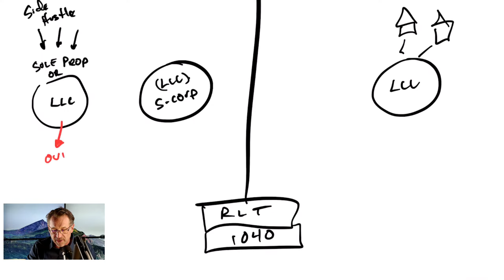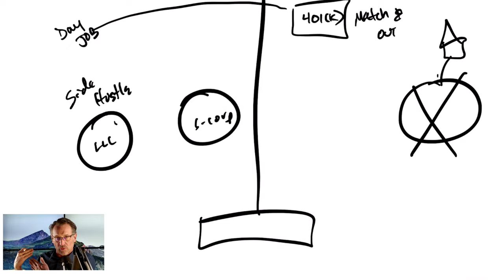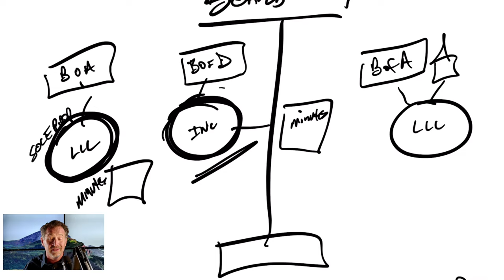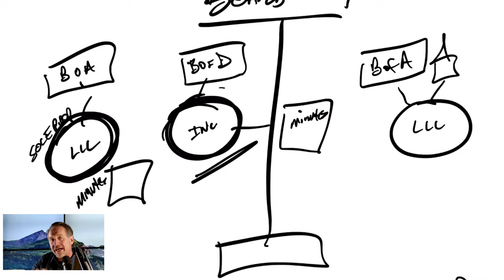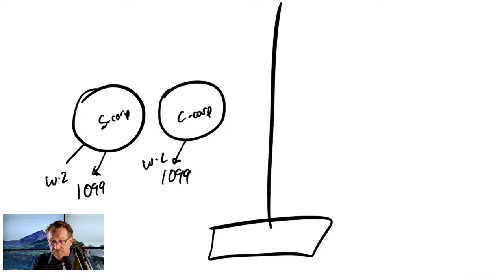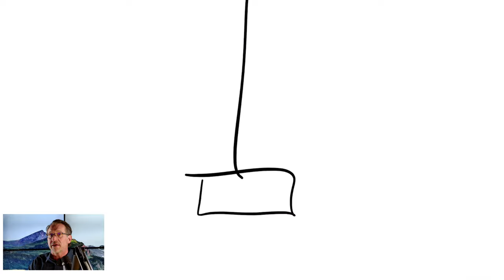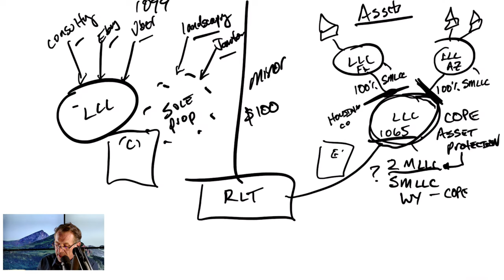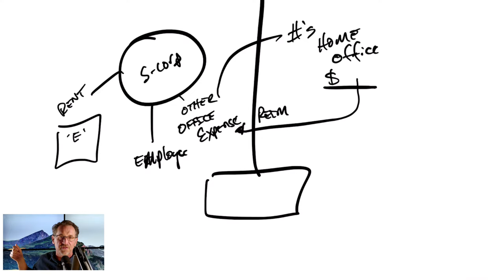3 Secrets You And Your CPA Should Know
Unlock the secrets to protecting your business and navigating the IRS with confidence. Join me to learn essential strategies that can safeguard your wealth during unpredictable times. Don't miss out on this opportunity to gain invaluable knowledge!

Level up your business and finances with "8 Steps to Start and Grow Your Business" book. Start your journey to financial wealth today!

Maximize tax savings and safeguard your assets! Schedule an interview for expert business structuring and S-corp setup